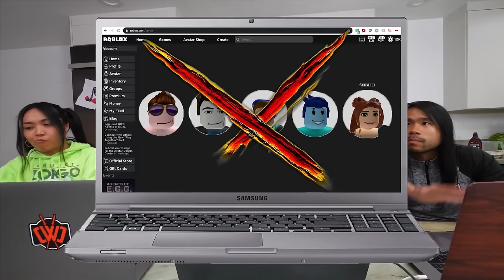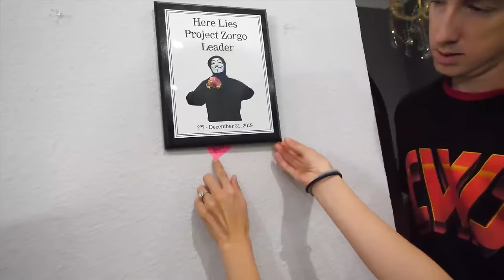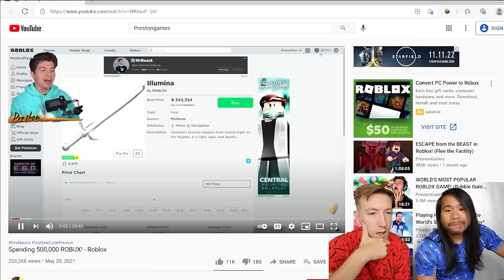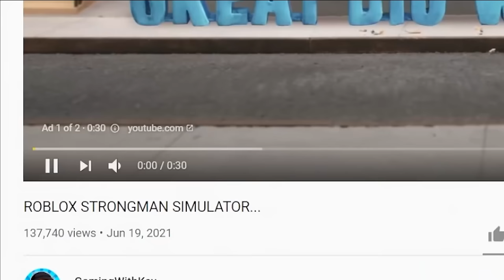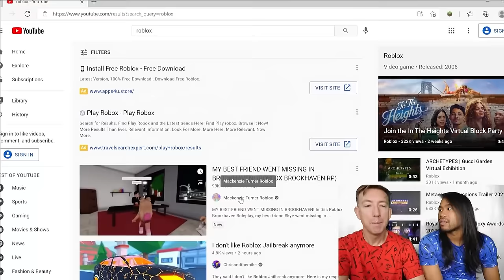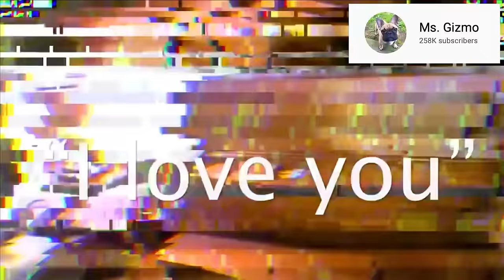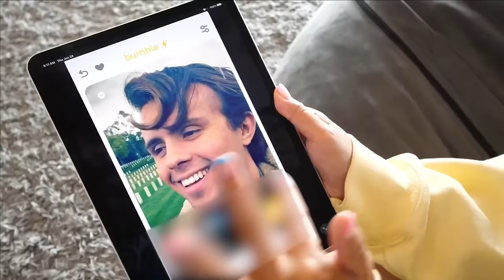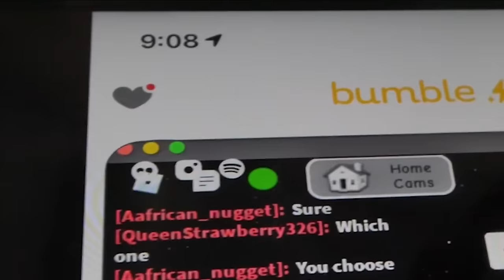HOW TO Escape the Force Field Around the Safe House in Roblox? - Spy Ninjas #244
The Spy Ninjas are on a mission to stop Project Zorgo from using Roblox to delete everyone's account! Agent Peters and his ex hackers created a server on Roblox to hack people's accounts and steal their Robux. Luckily, Melvin was able to create the safe house in the server so that the spy ninjas can fight hackers in Roblox. Now, you can hack onto PZ's private server and fight hackers too in the Project Zorgo and Spy Ninja Roblox world. In this server, they replicated Las Vegas! They have the black pyramid, the Stratosphere, baseball field, and even the Las Vegas sign! Unfortunately, Agent Peters found out about all of this and created a forcefield around the Spy Ninja Safehouse so that no one can leave it. The spy ninjas and some of their fans are now on a quest to figure out how they can take the force field down. Some fans suggested some conspiracy theories on how to break the force field such as jumping out of the force field on the trampoline, using each other to jump off of each other's heads, and digging underneath it with Bob the dummy. Chad, Vy, Regina, Melvin, and Daniel must now bring their hacking, tech, spy, and ninja skills into Roblox and hopefully, figure out how to escape the force field with the help of their fans.
Melvin was able to create the safe house in the server so that the spy ninjas can fight hackers in Roblox. Now, you can hack onto PZ's private server and fight hackers too in the Project Zorgo and Spy Ninja Roblox world. In this server, they replicated Las Vegas! They have the black pyramid, the Stratosphere, baseball field, and even the Las Vegas sign! Unfortunately, Agent Peters found out about all of this and created a forcefield around the Spy Ninja Safehouse so that no one can leave it. Chad and Melvin now react to YouTubers to see who might be best at helping them inside Roblox.
The Spy Ninjas have gotten access to Project Zorgo's secret private server inside of Roblox! Using all their skills to create a virtual safe house inside the world, the Spy Ninjas finally have a way to disrupt the evil plans Peters and his hackers have for all the Roblox players all over the world! They want to delete everyone's account, so it's up to the Spy Ninjas to put a stop to them, however, they can.